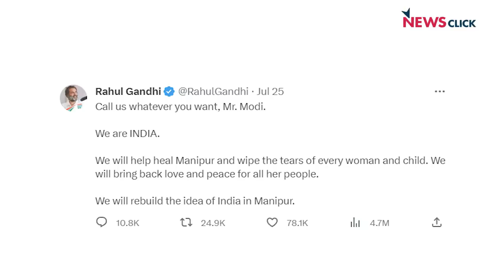Manipur पर मोदी शासन का रुख, टीवीपुरम् की ‘सीमा’और संसद में I N D I A का अविश्वास प्रस्ताव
मणिपुर पर बहस और प्रधानमंत्री मोदी के बयान को लेकर संसद के दोनों सदनों में सत्ता पक्ष और विपक्ष के बीच गतिरोध क़ायम है. विपक्ष चाहता है संसद में आकर मोदी बयान दें. पर सरकार मणिपुर के अभूतपूर्व संकट, हिंसा और ‘सिविल वार’ जैसी स्थिति को देश के विपक्ष-शासित राज्यों की आम क़ानून-व्यवस्था की समस्या जैसा बताने की ज़िद पर अड़ी हुई है. देश के मुख्यधारा मीडिया, ख़ासतौर पर टीवी चैनलों के कवरेज से मणिपुर लगभग ग़ायब है. संसद में अब विपक्षी दलों ने सरकार के खिलाफ अविश्वास प्रस्ताव दिया है. AajKiBaat में मौजूदा राजनीतिक परिदृश्य पर वरिष्ठ पत्रकार Urmilesh का विश्लेषणः